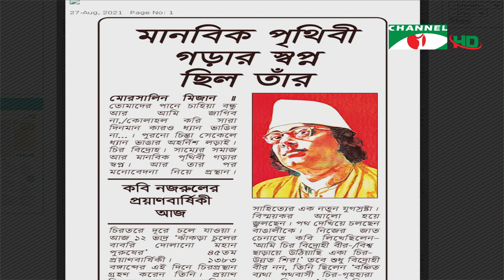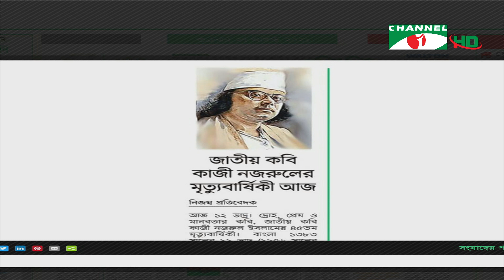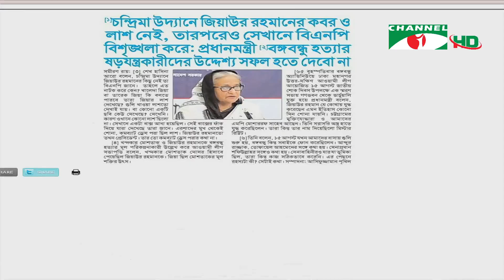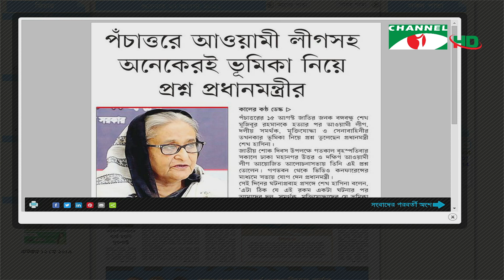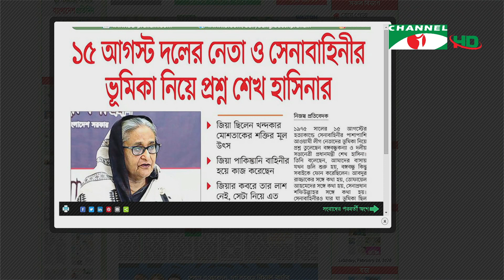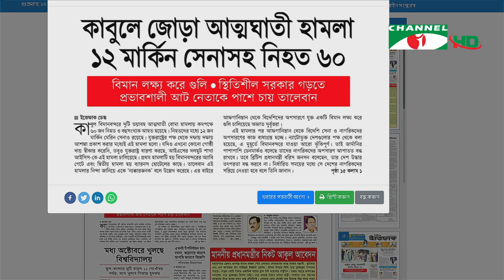ঐক্য স্টোর সংবাদপত্রে বাংলাদেশ | Oikko Store Songbadpotre Bangladesh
worldwide.